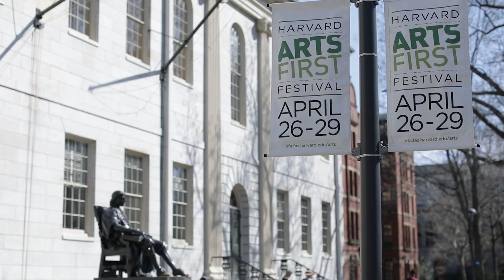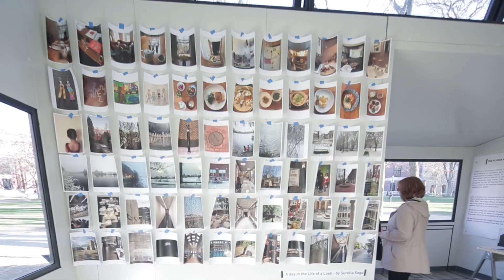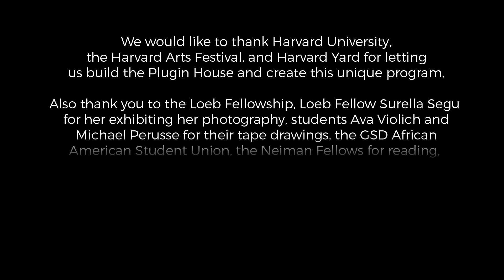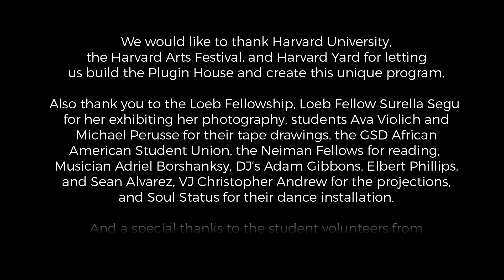Plugin House at Harvard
The Plugin House is an easily assembled house made from prefabricated parts. It is a design proposition–suggesting new building technology that considers financial, social, and environmental concerns. The Plugin House demonstrates the possibilities of smaller, more sustainable living for contemporary urban landscapes.

There is a movement among local and municipal governments to introduce policy to encourage the construction of small homes in infill areas or even backyards, efforts meant to address the housing crisis faced by many cities. Accessory Dwelling Units (ADUs) provide an alternative to the outward expansion of cities. Through infill, new housing in existing communities take advantage of infrastructure, public services, and community networks that are already in place. While these policies are gaining momentum, the cost of building ADUs remains beyond the reach of most people. The Plugin House can cut costs in half, making ADUs an affordable housing option.

The Plugin House was brought to Harvard University to showcase its innovative features.
Sponsored by Harvard’s Office of the Arts and the Harvard Loeb Fellowship at the Graduate School of Design, students - new to design and construction - built the Plugin House in the heart of Harvard yard in six hours using a single tool.

As a central feature of the Harvard Arts First Festival, the Plugin House combined Design with Arts + Culture as an animating force, bringing activity, vibrancy and audience to the center of Harvard Yard. Working in collaboration with Harvard Loeb Fellow Eric Williams and Chicago’s Silver Room, the Plugin House hosted site-specific installations and events including video installations, DJ sets, art exhibitions and dance performances. Afterwards the Plugin House was disassembled and rebuilt at Boston City Hall. The entire relocation process took a couple days and required no replacement parts.

The Plugin House was made possible by the Harvard Office of the Arts, the Housing Innovation Lab, the Harvard Graduate School of Design Loeb Fellowship, and the Silver Room